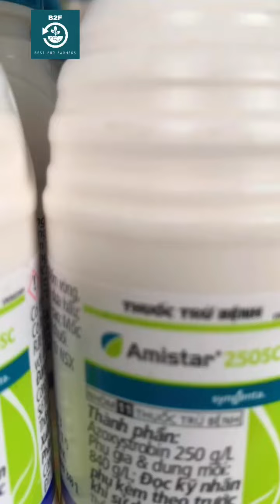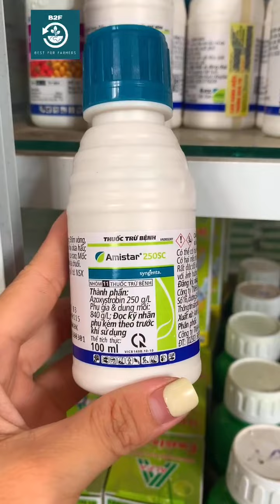AMISTAR 250SC – THUỐC TRỪ BỆNH ĐỐM NÂU, SƯƠNG MAI, MỐC SƯƠNG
AMISTAR 250SC  – THUỐC TRỪ NẤM BỆNH

CHAI 100ML

– Đốm nâu, đốm vòng, sương mai

– Thán thư, thối quả

– Mốc sương, lở cổ rễ

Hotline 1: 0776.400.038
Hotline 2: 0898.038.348